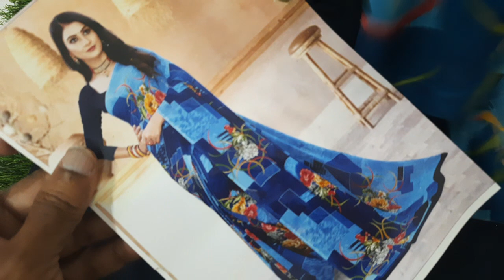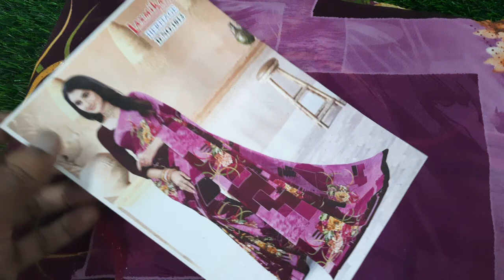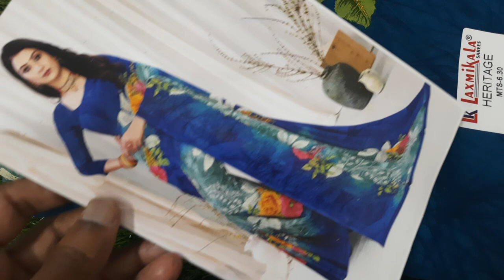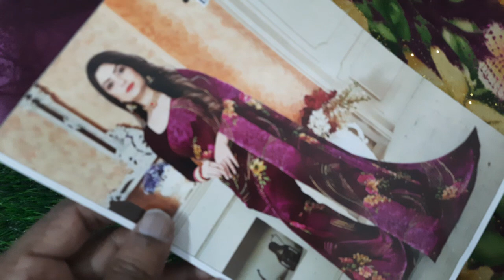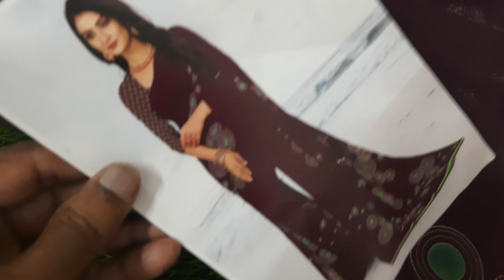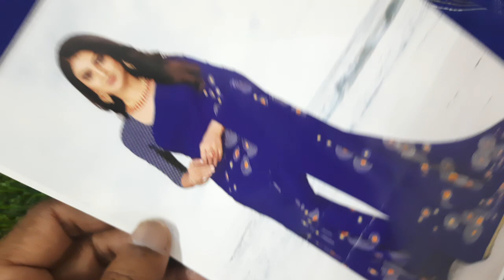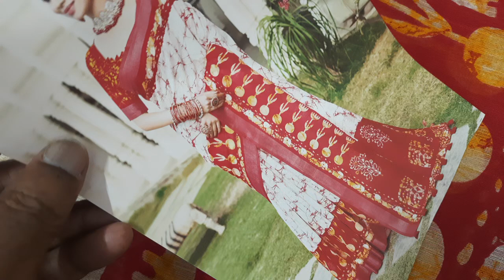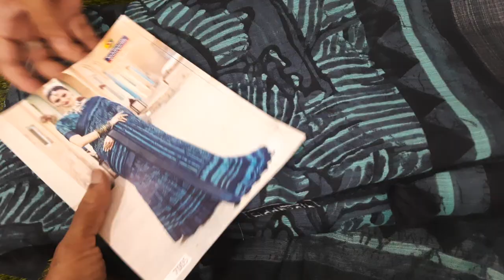🌺❤Single piece sarees collections❤🌺 available in (13/3/23)